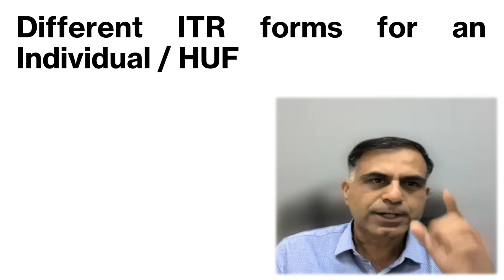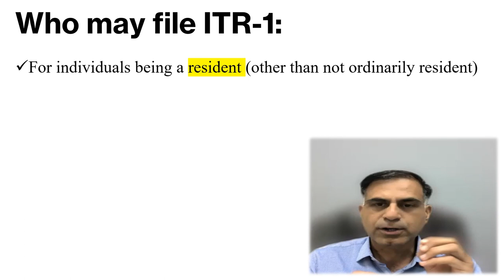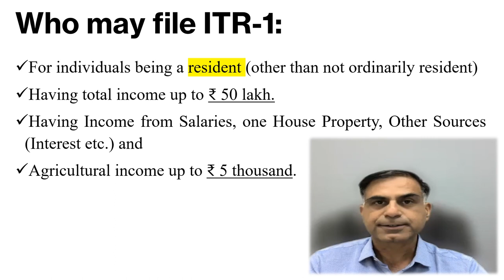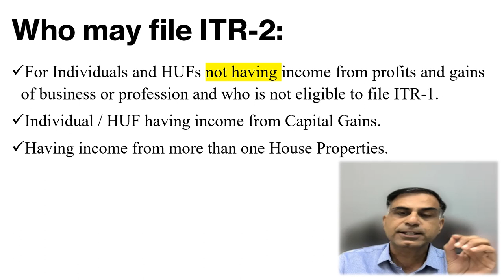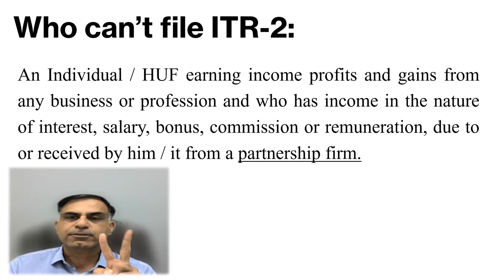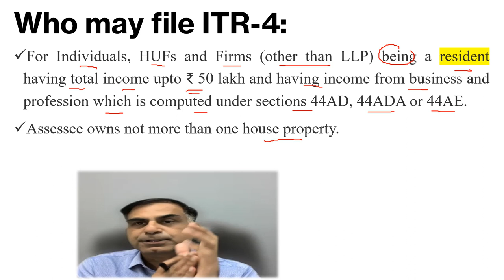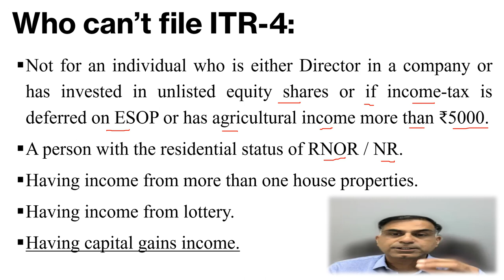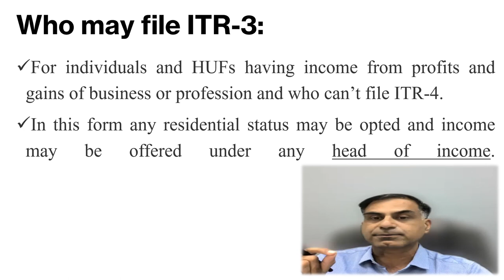जानिए AY 2023-24 के लिए आपको कौनसा ITR फॉर्म भरना है ? | सी.ए.अनूप भाटिया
नमस्कार दोस्तों, कर निर्धारण वर्ष  2023-24  अर्थात वित्त वर्ष 2022-23 हेतु एक इंडिविजुअल / HUF  के रूप में आप को कौनसी ITR फाइल करनी चाहिए, यह वीडियो इस प्रश्न का उत्तर जानने में सहायक सिद्ध होगी । आशा करता हूँ, आप इस वीडियो को उपयोगी पाएंगे, आपके बहुमूल्य सुझाव एवं प्रश्न सादर आमंत्रित हैं ।

Dear Friends, this video provides you the answer to the question that for the AY 2023-24 (FY 2022-23) as an Individual / HUF you are liable to file which ITR form as an assessee. I hope you will find the content beneficial; your precious suggestions and questions are most welcome.